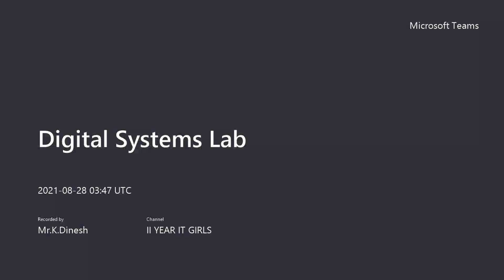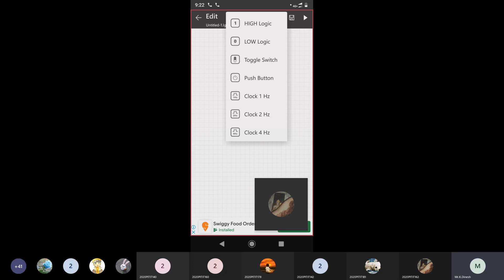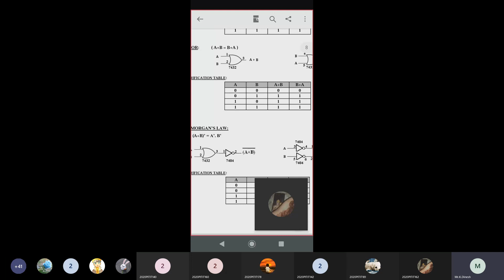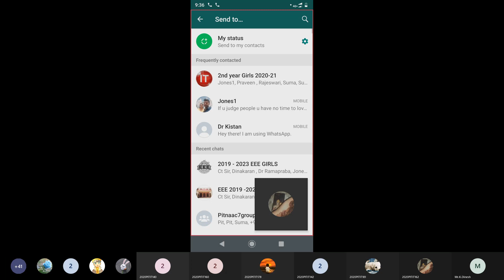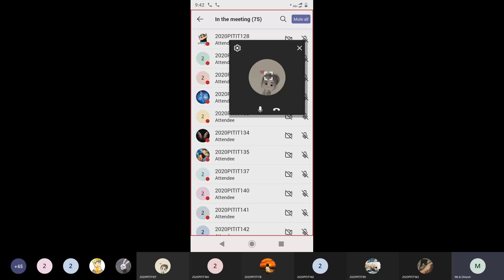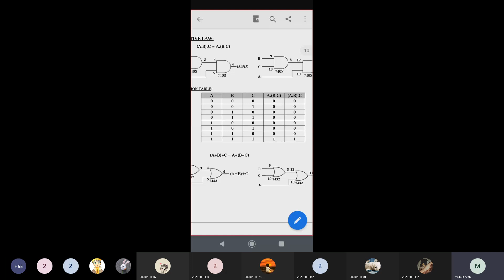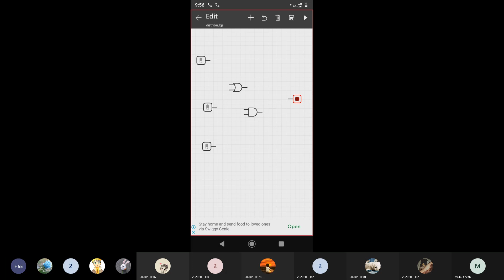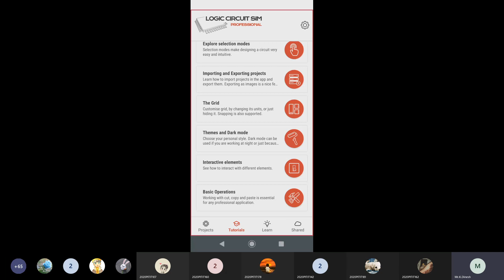Digital Systems Lab Session I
Verification of Boolean theorems using android app